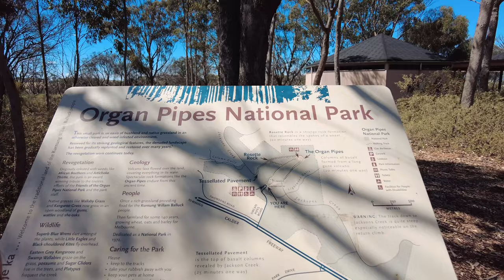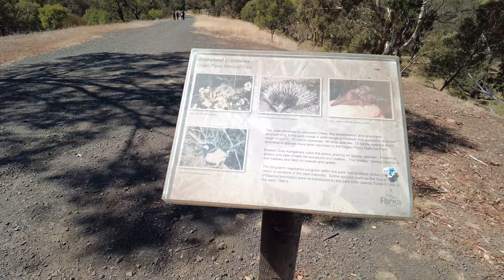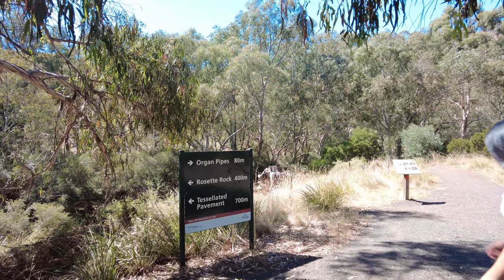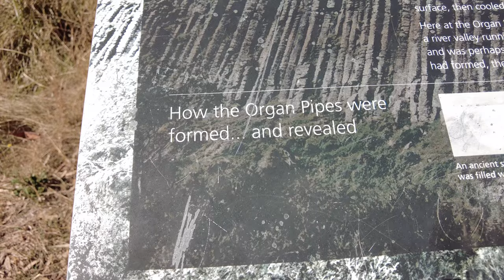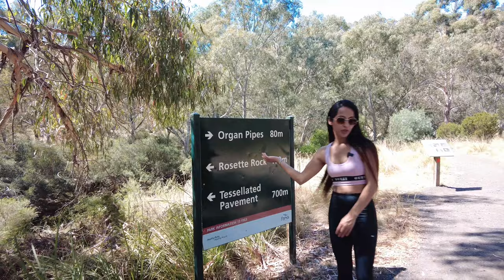4K The Organ Pipes National Park- Keilor North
Distance from Melbourne CBD: 35Min   Approx.
Location: The Organ Pipes National Park
Distance Approx : 3 km Return
Time Approx : 1Hr  Return
Grade 2: Gravel Tracks, Steep
Highlights: Scenic View & Perfect for Photography

Facilities:-
Parking: Free
Public Toilets: Yes
Seating on Trail: Yes
Camping Allowed: No
Activities: Walking, Hiking
Mobile Reception:Yes
BBQ: Yes
Dogs Permitted: No
Cafe/Restaurants: No
Playground: Yes
Picnic Area: Yes
Drinking Water Faucet: Yes

To Do List: 0.5L Water Per Person for Round Trip.

Musician: @iksonmusic